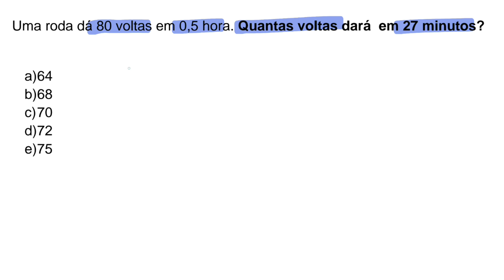Uma roda dá 80 voltas em 0,5 hr...